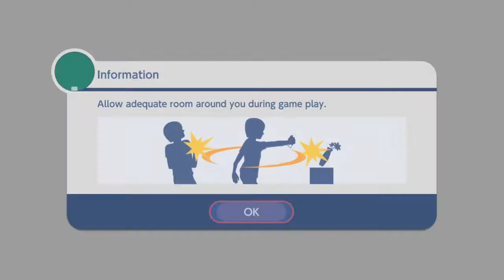Mario & Sonic at Tokyo 2020:Game play (2 Players)